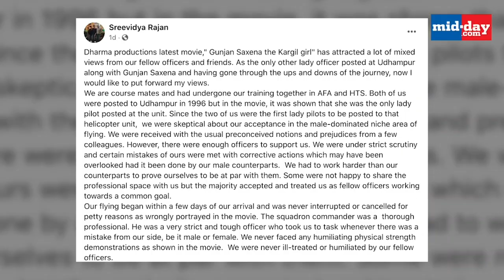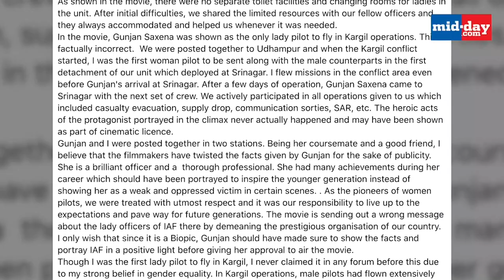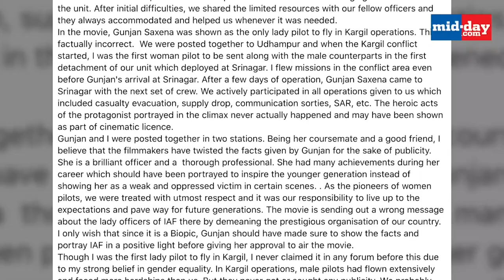Gunjan Saxena's IAF batchmate, Sreevidya Rajan, dishes out the real details!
Sreevidya Rajan has claimed that Gunjan Saxena was not the only woman to be posted in the Udhampur base, nor was she the first IAF woman officer to carry out missions during the 1999 Kargil War. Watch this video to know everything she's said!